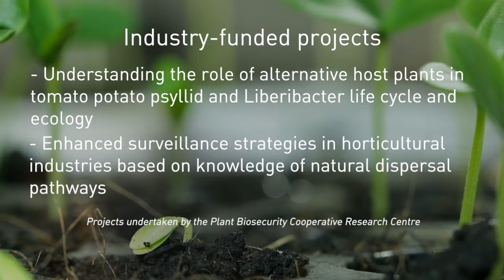Alan Nankivell - AUSVEG National Tomato Potato Psyllid Coordinator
Alan Nankivell joined AUSVEG in October 2017. He holds the position of Tomato potato psyllid (TPP) Program Coordinator, where he acts as a central point and knowledge broker for the national response to TPP.

In this short video, we get to know Alan and have a look at what is involved in his role as National TPP Coordinator.

For more information on AUSVEG's biosecurity program, please

InfoVeg TV is funded by Hort Innovation, using the vegetable and potato research and development levies and contributions from the Australian Government. Hort Innvoation is the grower-owned, not-for-profit research and development corporation for Australian horticulture.